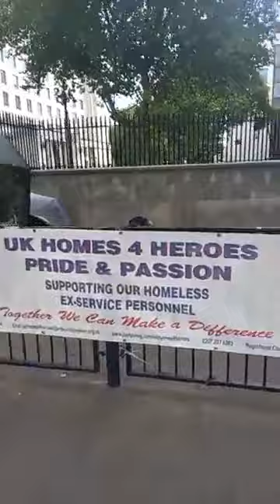homes for heroes